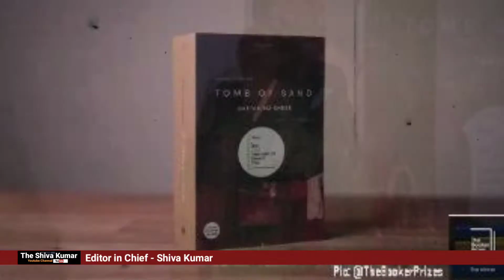मैनपुरी की इस बेटी का पूरे विश्व मे बज रहा डंका, जानिए कौन है ये? mainpuri tomb of sandk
मैनपुरी की इस बेटी का पूरे विश्व मे बज रहा डंका, जानिए कौन है ये? mainpuri tomb of sand